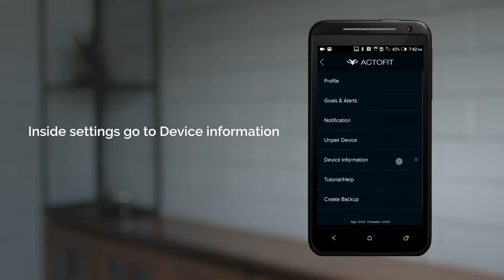Actofit Tutorial Video - Firmware Update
Series of tutorial videos for Actofit Fitness Wearables, produced by Antigravity Films.